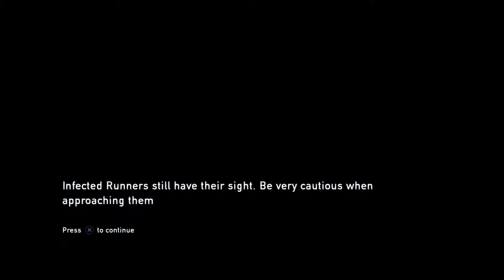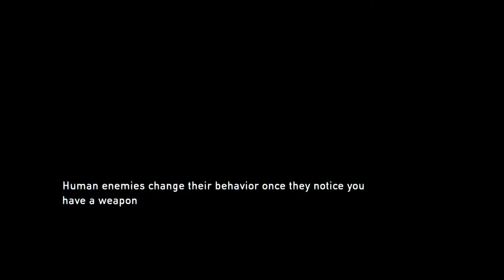GOODBYE TESS! | The Last of Us Remastered Gameplay Walkthrough Part 3 (PS4 Pro)(1080p60)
Death of Tess, The Last of Us Remastered Gameplay Walkthrough
We back! Sorry it took me so long!